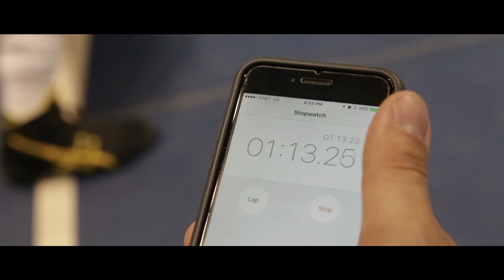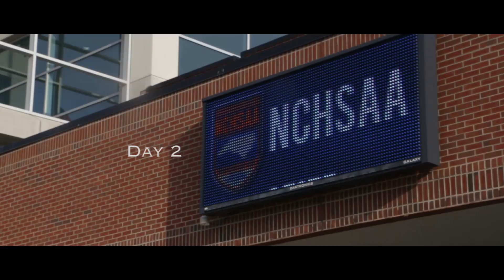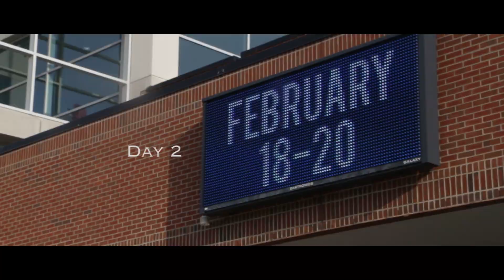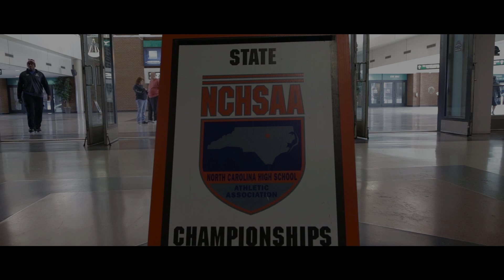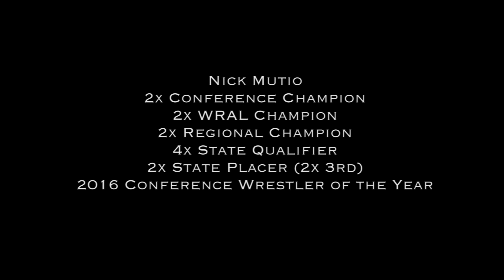Road to the State Championships | NCHSAA Wrestling Documentary 2016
Last year we followed Junior Nick Mutio around at the 2015 high school state tournament where he placed 3rd at the 4A division. This year Nick has bumped up three weight classes. This is the outcome.

Anthony Brito